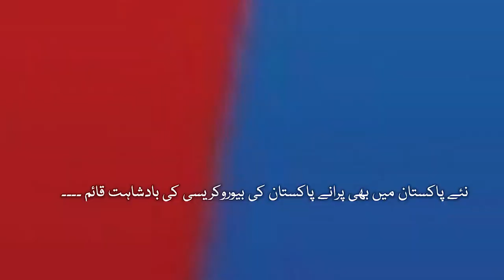PM Imran Khan blaming bureaucracy for no cooperation.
The reasons behind no cooperation of bureaucracy is the placement of old bureaucracy in Naya Pakistan. To see the placement of this bueaucracy, watch out this exclusive report of ATM News.